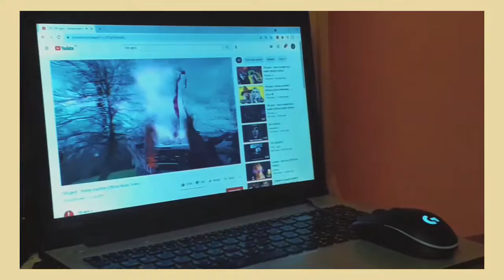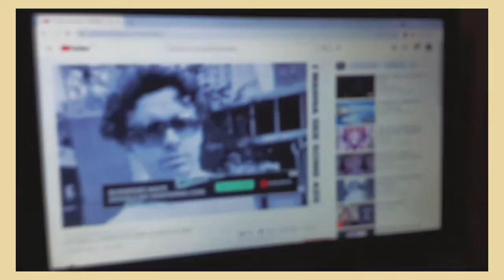𝐕𝐥𝐨𝐠 #𝟎𝟏: ᶜᵉˡᵉᵇʳᵃᵗⁱⁿᵍ ᶠʳⁱᵉⁿᵈˢ ᵇⁱʳᵗʰᵈᵃʸ🎂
hello and wlecome to the vlog that one asked🏃‍♀️

Song

100 gecs - money machine (Official Music Video)

Artist

100 gecs

CMRRA, UMPI, BMI - Broadcast Music Inc., LatinAutorPerf, LatinAutor - SonyATV, Abramus Digital, UNIAO BRASILEIRA DE EDITORAS DE MUSICA - UBEM, Warner Chappell, SOLAR Music Rights Management, LatinAutor - Warner Chappell, and 9 music rights societies

Song

I WANNA SEE SOME ASS (feat. jetsonmade)

Artist

Jack Harlow

Album

WMG (on behalf of Atlantic Records); CMRRA, UNIAO BRASILEIRA DE EDITORAS DE MUSICA - UBEM, Sony ATV Publishing, SOLAR Music Rights Management, BMI - Broadcast Music Inc., UMPG Publishing, LatinAutorPerf, LatinAutor - UMPG, UMPI, LatinAutor - SonyATV, and 10 music rights societies